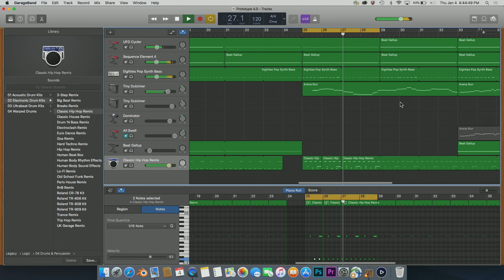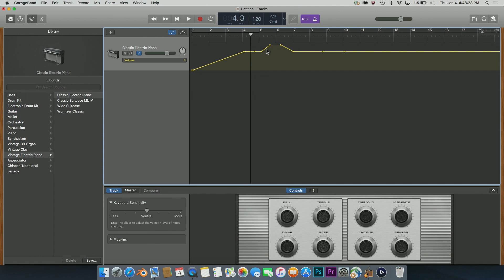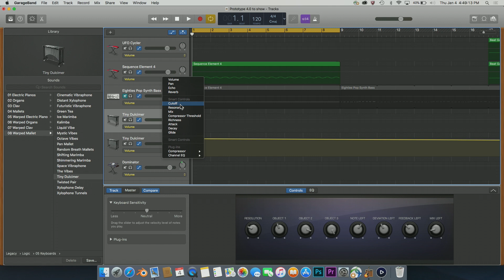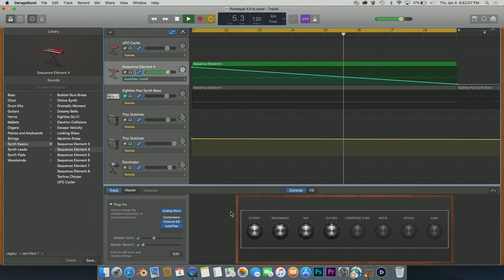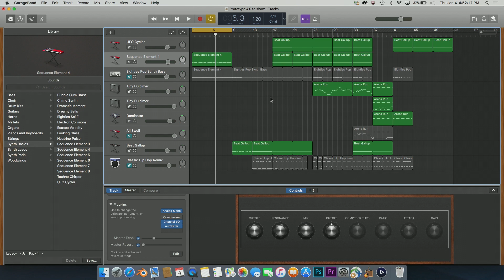How to Use Automation in GarageBand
This is a beginner's guide as to what automation is and how to use it in GarageBand 10.2.0. Some topics covered in this video are:

- How to enable automation ("a" key)
- How to initialize a track
- How to create a new point
- How to delete automation
- Examples of how it can be beneficial to your song!

If you have any questions at all on any of the topics covered in the video, please let me know so that I can address them!

Video ideas? Put them in the comments below or get in contact with me! I am always open to ideas for topics to cover in both GarageBand and Logic Pro X.